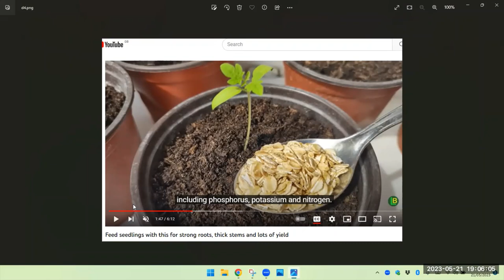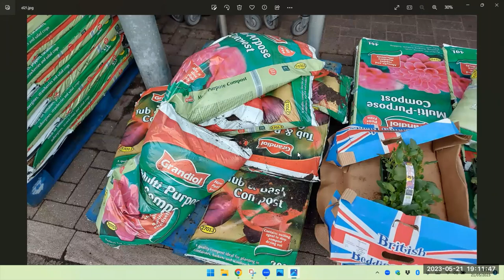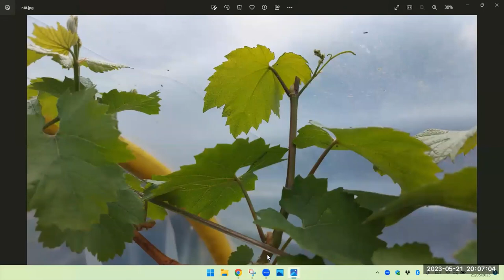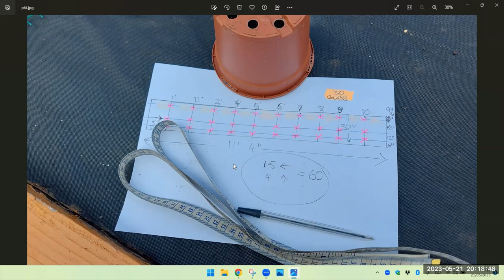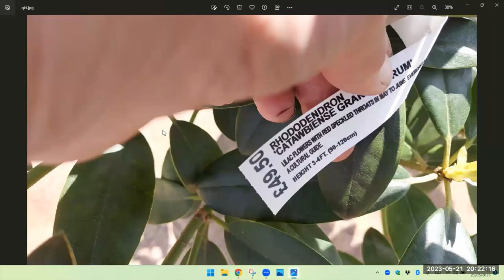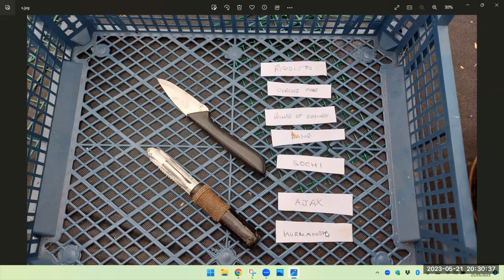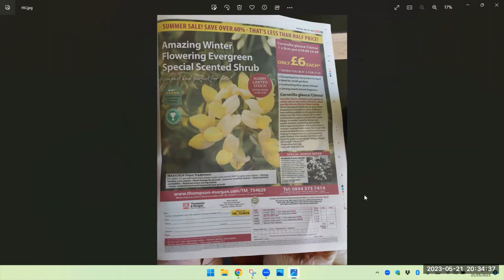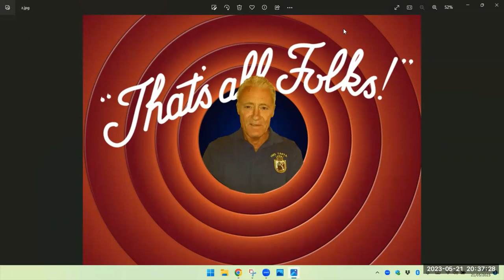Zoom sesh 21st May 2023 edited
gardening
gladioli
carrots
spuds
composting